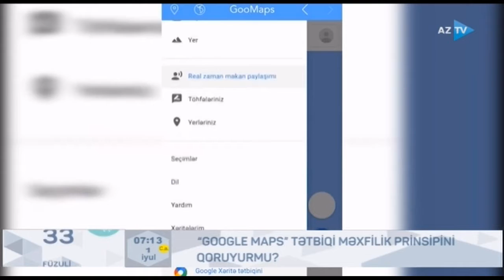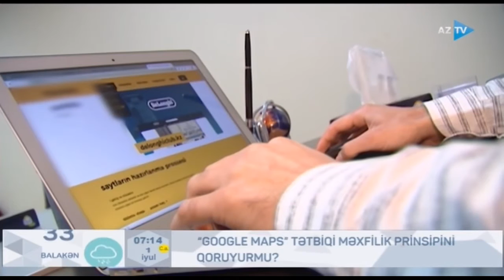“Google maps” tətbiqinin məxfilik təhlükəsi varmı?